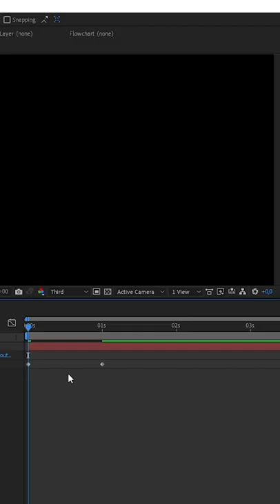Tutorial Effect Hand Writing - After Effect Tutorial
Tutorial Effect Hand Writing (Bahasa Indonesia)
Software : After Effect
Follow akun social media gue!
DM or Email For Bussiness